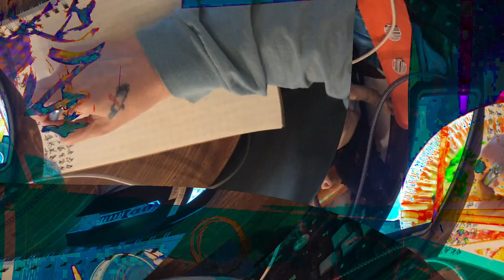[EPILEPSY WARNING] Movie 24 02 15 15h33m34s